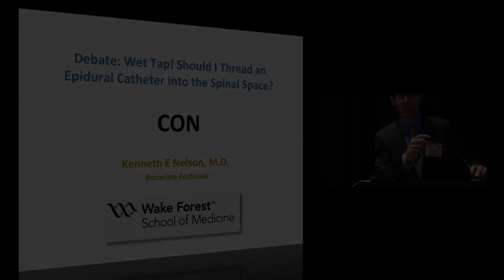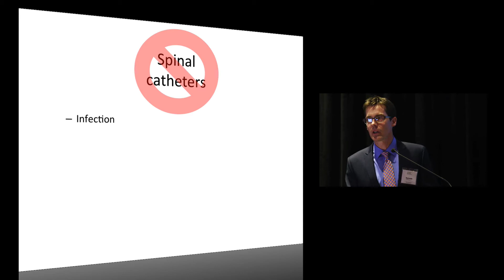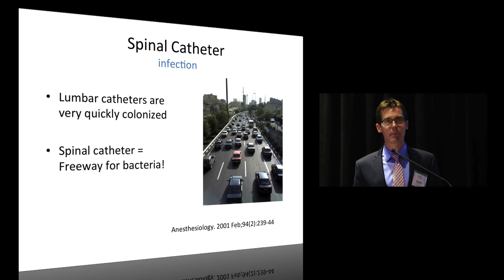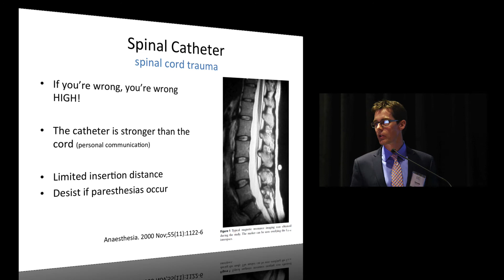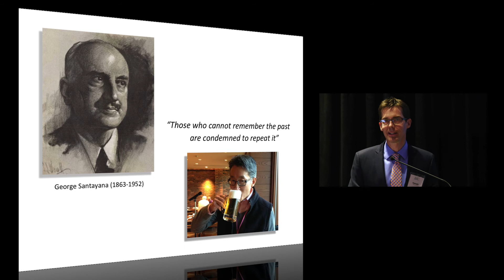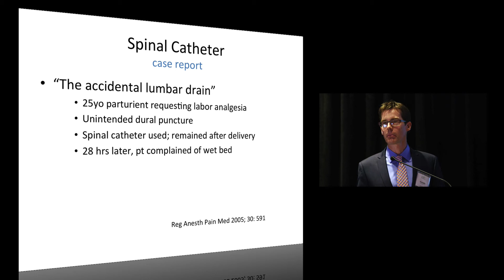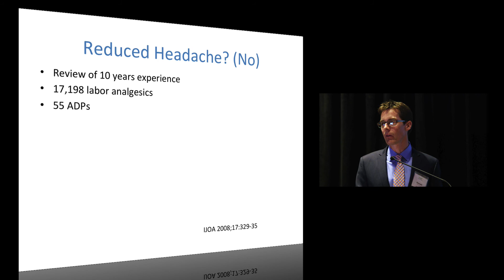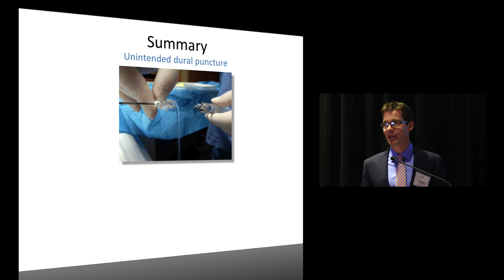Debate: Wet Tap!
Debate: Wet Tap! Should I Thread an Epidural Catheter into the Spinal Space?  Con Position: Kenneth E. Nelson, M.D.